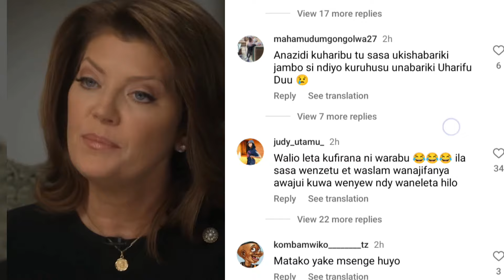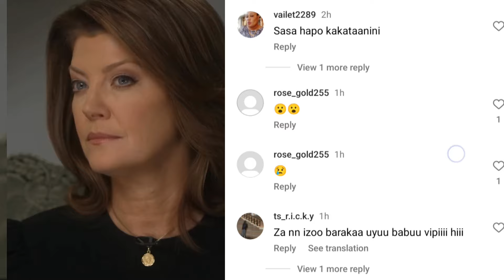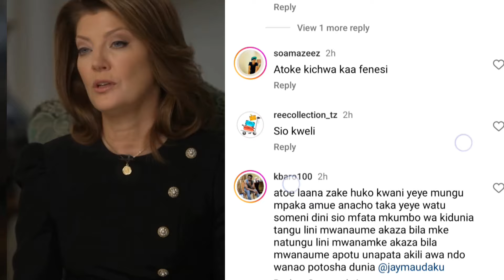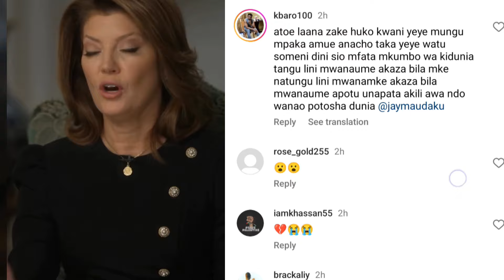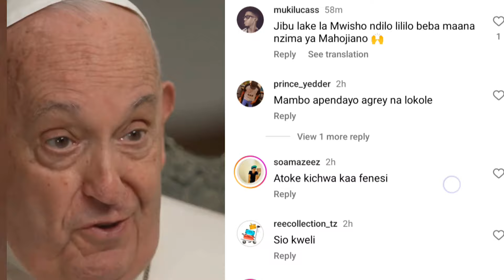PAPA FRANSIC AMEENDELEZA KUBARIKI USHOGA? NIMAKUBALIANO SINA KINYONGO!!